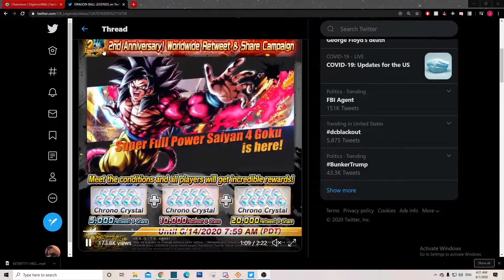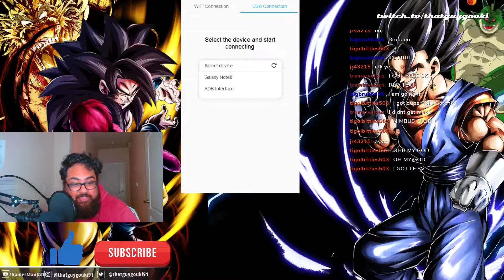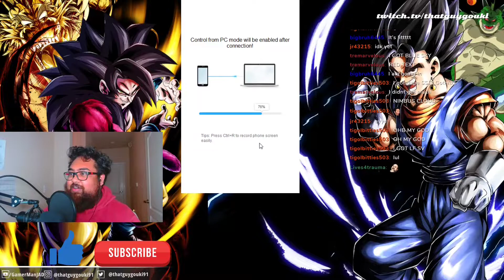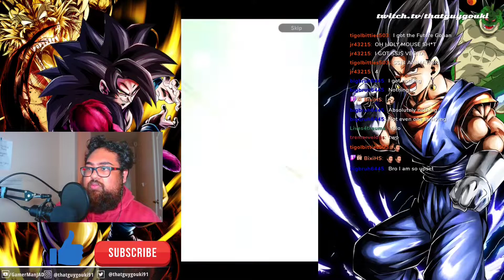[Dragonball Legends]2nd ANNI is HERE!! THESE SUMMONS MADE ME FLY OFF MY CHAIR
This channel is not intended for children 13+ ONLY!